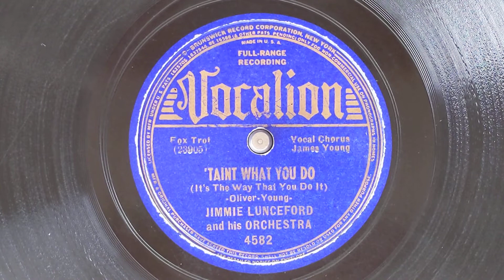'Tain't What You Do - Jimmie Lunceford & His Orchestra (James "Trummy" Young, vocal) - Vocalion 4667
JIMMIE LUNCEFORD & HIS ORCHESTRA
Jimmie Lunceford, dir:
Sy Oliver, Paul Webster, Eddie Tomkins, t /
Elmer Crumbly, tb, Russell Bowles, tb /
James "Trummy" Young, tb, voc /
Willie Smith, Earl Carrothers, cl, as, bar /
Ted Buckner, as / Dan Grisson, as, voc /
Joe Thomas, cl, ts / Edwin Wilcox, p /
Al Norris, g / Moses Allen, bb /
Jimmy Crawford, d, vib.
Willie Smith, voc.
New York, January 3, 1939
23905-1 'Tain't What You Do
Vocalion 4667